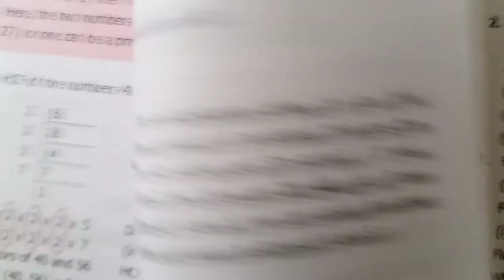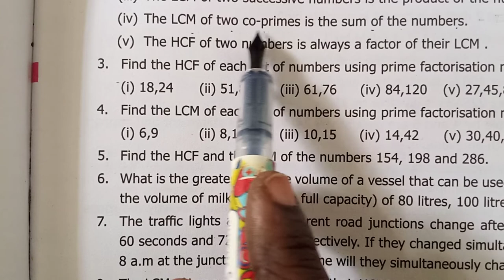TN 6th Maths Term-2, Exercise 1.2 True or False